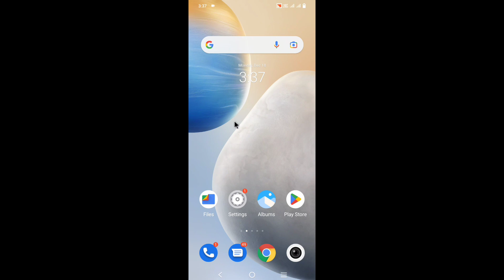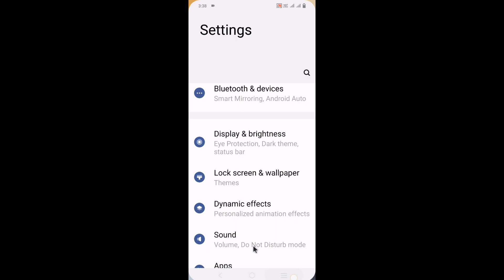Iqoo phone me screen apne app rotate ho ja raha hai ।Iqoo mobile me screen rotate band kaise kare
is video me bataya gaya hai friends ki Iqoo mobile me screen apne app rotate hone ke problem ko kaise thik Kiya jata hai